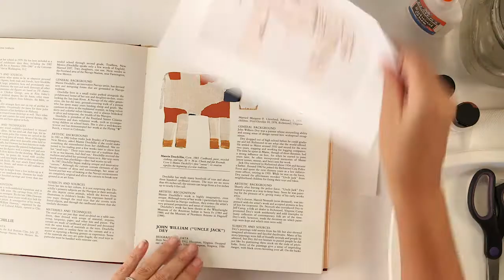Kids Art Week 2017 Lesson 5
for more online art classes!